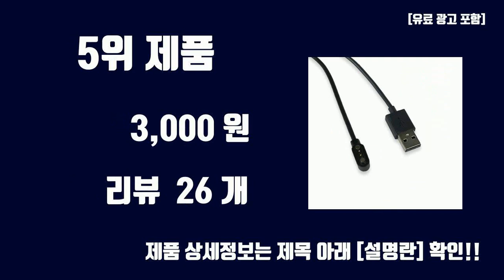스마트워치충전기 TOP10 인기상품 가격정보 후기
오늘 담아보는 핫템 스마트워치충전기 TOP10 인기상품 가격정보 후기

1위. 홈플래닛 무선충전기 1m (삼성 갤럭시워치 6 5 Pro 4 클래식 3 액티브 2 1 호환), 블랙, 1개 [8,190원]

2위. 구스페리 갤럭시 워치 호환 무선 충전 케이블 충전독, 블랙 [8,210원]

3위. 홈플래닛 23W 3in1 무선 충전 거치대 + 케이블 세트 (삼성 갤럭시워치 호환), 블랙, 1개 [29,990원]

4위. 엘라고 갤럭시워치 충전 거치대 GW2, 스톤 [8,750원]

5위. 스마트워치 헬로우 블링 LS12 전용 충전 케이블, 1개 [3,000원]

6위. 홈플래닛 무선충전기 1m (삼성 갤럭시워치 6 5 Pro 4 클래식 3 액티브 2 1 호환), 화이트, 1개 [8,190원]

7위. Mankiw맨큐 3in1 무선충전기 거치대 갤럭시워치 고속충전 돼지코 포함, 블랙, 1개 [39,900원]

8위. Mankiw맨큐 접이식 3in1 무선충전기 갤럭시워치 호환 거치대 고속충전 돼지코 포함, 블랙, 1개 [33,900원]

9위. 젤센 에어엑스워치3 전용충전케이블 충전선, 블랙(충전기제외) [9,900원]

10위. 액센 AW10 휴대용 애플워치 무선 충전기 [9,890원]